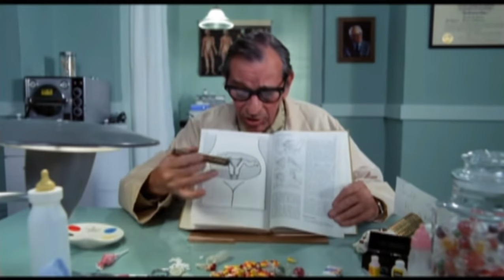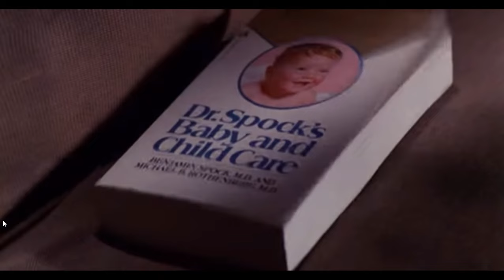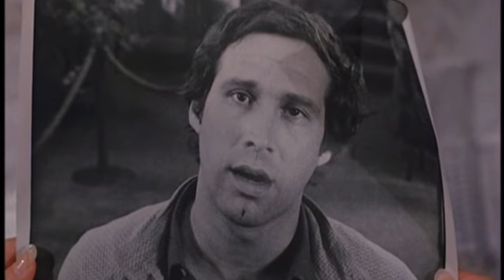Top 10 Comedies That You Probably Don't Know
These are hilarious! For this list, we’ll be looking at various comedies that you probably have never seen. Our countdown includes "Raising Arizona", "Adventures in Babysitting", "9 to 5", "Army of Darkness", "Death to Smoochy", and more! Have you seen any of these movies.

00:00 Intro
00:19 Number 10
01:31 Number 9
02:45 Number 8
04:19 Number 7
05:18 Number 6
06:29 Number 5
07:34 Number 4
08:30 Number 3
09:41 Number 2
11:20 Number 1